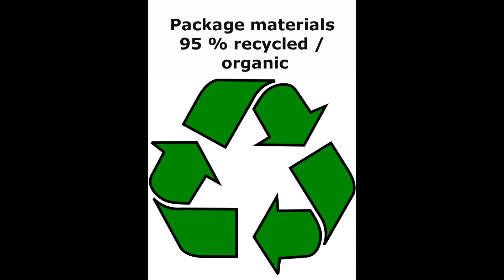Hughe Nutwood westminster chimney clock